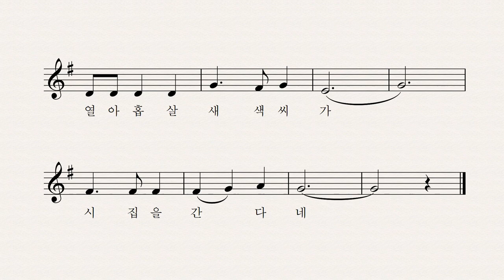새 색시 시집가네 - 김신일 작사 작곡 장예림 노래